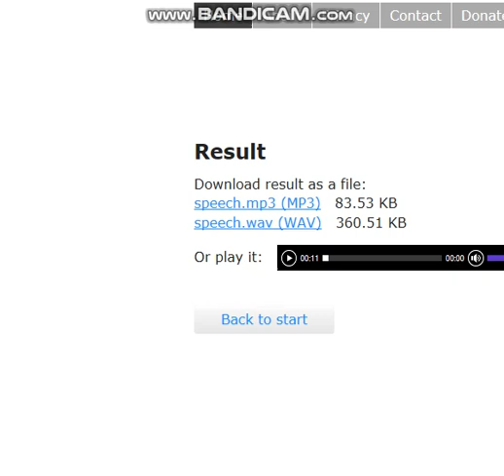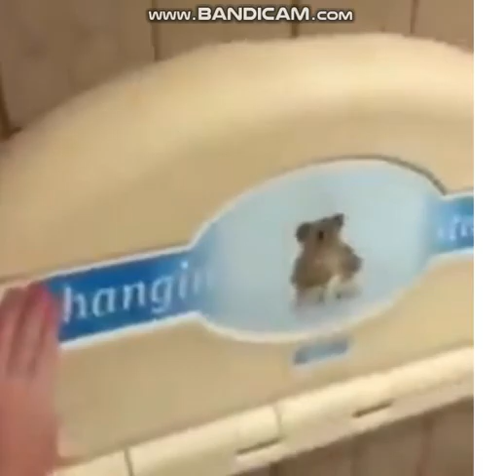IT Animation: The adventures of Georgie Denbrough 2